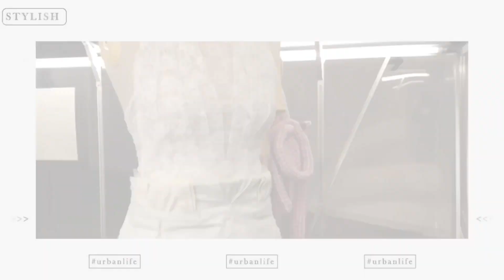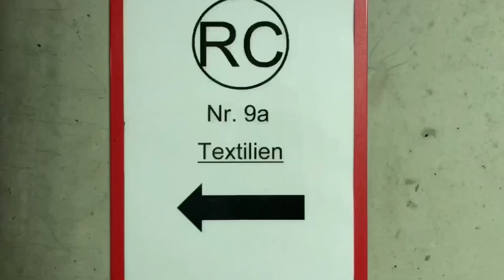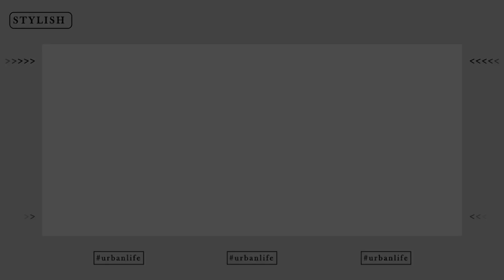Studienprojekt Moderverwertungsverfahren - Abfallwirtschaft trifft Modedesign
Die Alttextilmengen steigen, die Qualität sinkt. Fast Fashion und steigende Mengen Textilien beeinflussen nicht nur die Abfallwirtschaftsbranche, sondern nicht zuletzt die Designer:innen der Zukunft und Gegenwart.

Aus dieser gemeinsamen Verbindung entstand eine Kooperation zum „Modeverwertungsverfahren“ zwischen der Stadtreinigung Hamburg (SRH) und der HAW Hamburg (Hochschule für Angewandte Wissenschaften Hamburg). Ziel des Praxisprojekts war es, Designstudierenden Hintergrundwissen aus den Bereichen Abfallwirtschaft und Circular Economy zu geben und den Ansatz nachhaltiger Mode und damit dem ressourcenschonenden Umgang in der Textilproduktion ein Gesicht zu geben.

Dass aus Alttextilen interessante neue Mode entstehen kann, ist nun in einer digitalen Ausstellung zu sehen: